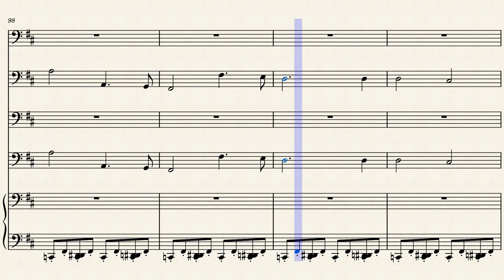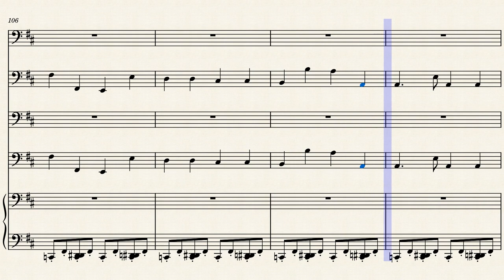iServalan presents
Welcome to my world. Share handmade clothes made with love and read my stories for daily adventures.
Elderescence is about me, a rather boring woman in her 60s obsessed with music and art trying to navigate her life in this rather modern, fast-paced world which has changed an awful lot since her London punk days in the 70s and 80s.